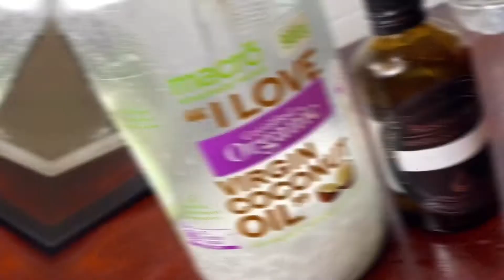FAIRE SON GEL POUR CHEVEUX MAISON | RECETTE DU GEL DE LIN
Hello les petits chats, It’s Victoria !

Comment faire du gel à la maison ? C’est ce que je vous propose de voir aujourd’hui !

( A Regarder en 1080p  )

Une recette simple et tellement facile de gel de lin ; que vous ne pourrez plus vous en passer.

Et n’hésitez pas à commenter ce que vous en pensez et liker si la vidéo vous a plu 🙌🏾

Le gel de lin est un gel fixant, coiffant et qui défini les boucles !

Alors dites moi si ça vous a plu, n’hésitez pas à me le dire et à me suivre pour de prochaines petites recettes sympas !

It’s victoria